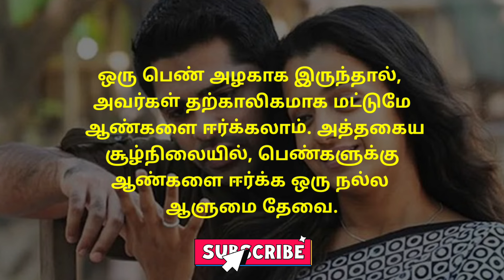10 Mind Blowing Psychology Fact